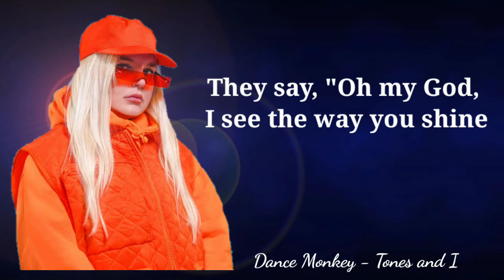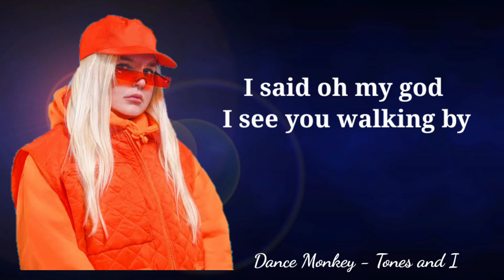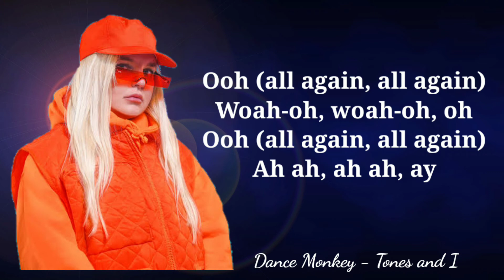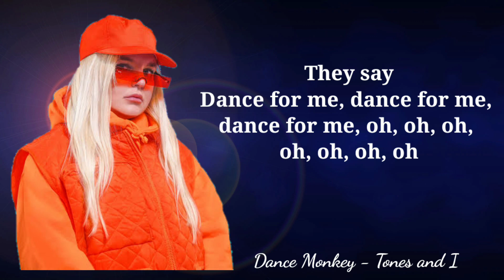Dance Monkey (Lyrics) - Tones and I | Squirrel Voices